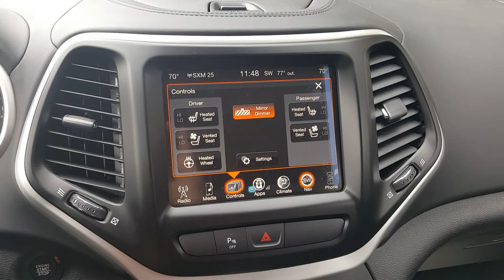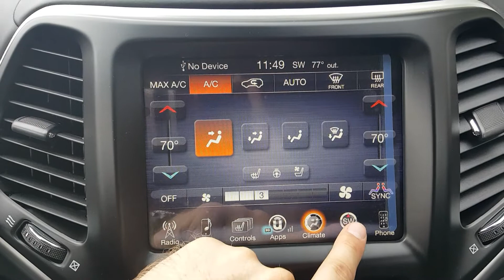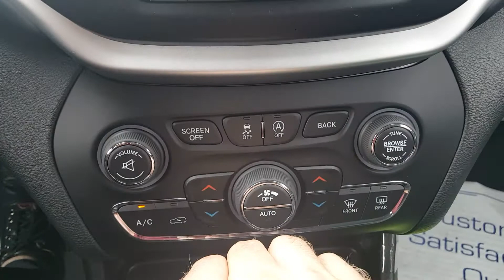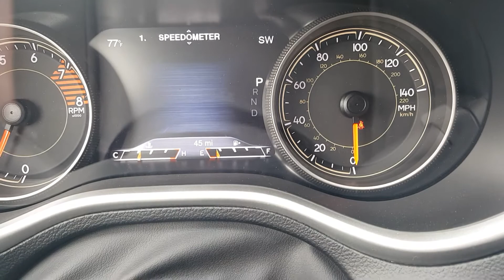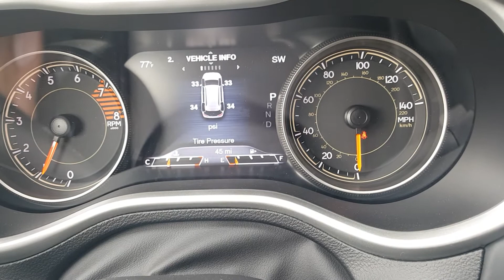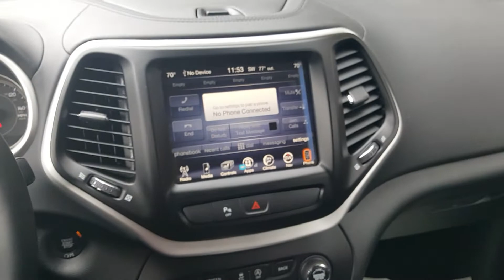2017 Jeep Cherokee Overland Edition